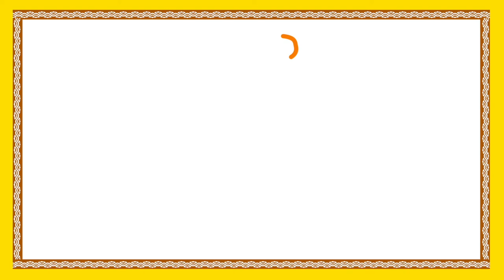Moral Stories For Children Rendu Mekalu Animated Telugu Stories రెండు మేకలు Bommarillu